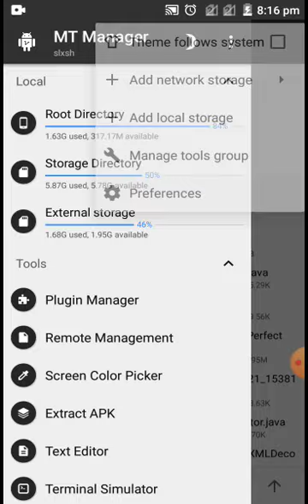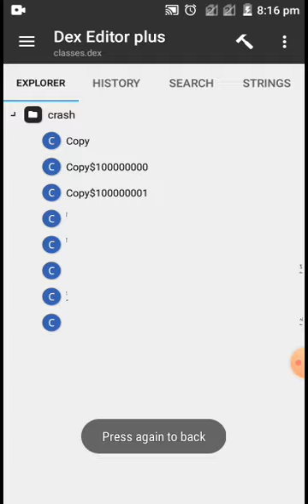MT Manager VIP , Smali2java, Translation Plugin and many more 🔥🔥🔥